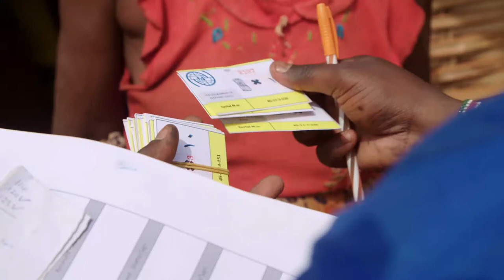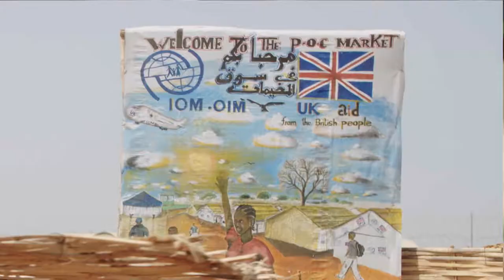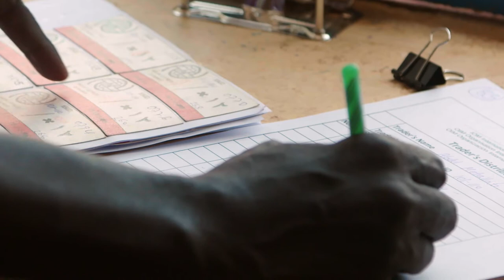Thatch and Bamboo: Cash-Based Programming in South Sudan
Fighting since June 2016 has displaced thousands in Wau, South Sudan, to the UN peacekeeping base, where they seek protection and shelter. With many facing more than a year in displacement, afraid to return home, IOM works with the community through a cash-based shelter programme to improve and prolong the life of emergency shelters.